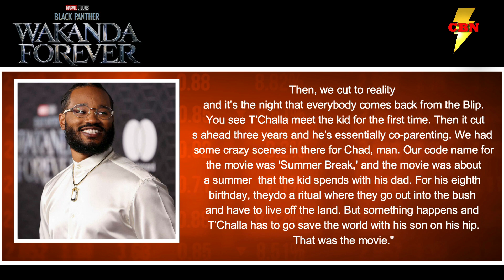BIG REVEAL The Original Version of Black Panther Wakanda Forever from Ryan Coogler MCU Black Pan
BLACK PANTHER: WAKANDA FOREVER's Original Story Has Finally Been Revealed Including T'Challa & Toussaint focused story. Black Panther: Wakanda Forever director Ryan Coogler has revealed his original plans for the sequel prior to Chadwick Boseman's death, explaining how it would have death with Avengers: Endgame, and more.